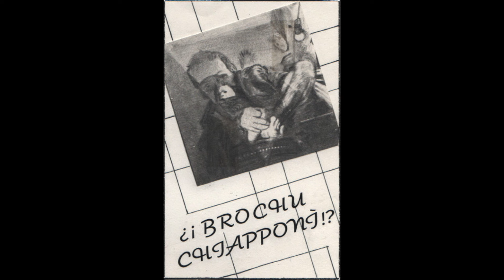JEAN SYLVAIN BROCHU & UNFORGETTABLE NAIL – ?! Brochu - Chiapponì !? (1984)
This album on Bandcamp

A1  "59" 0:00
B2  Rossini 10:59
B3  Navigazione 12:37
B4  Circus 16:24
B5  Sérénade 18:31